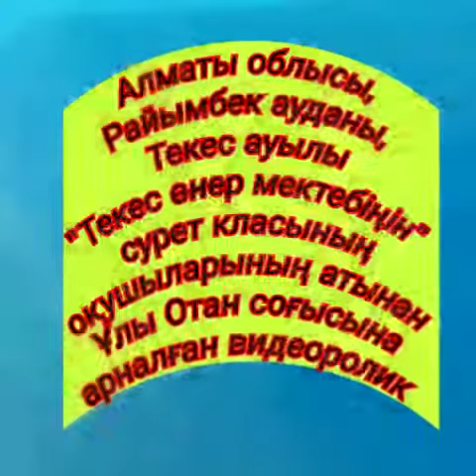6 мая 2020 г.